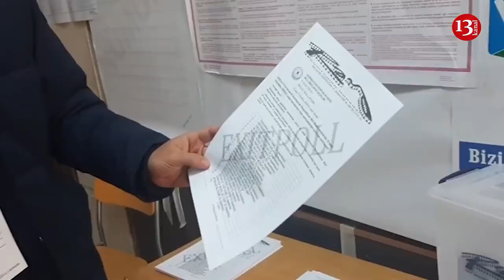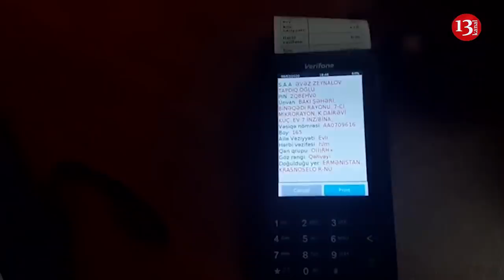"Siz bizə problem yarada bilərsiz"-ƏVƏZ ZEYNALLI:"Burda danışacaq adam da yoxdu"-15 saylı Yasamal